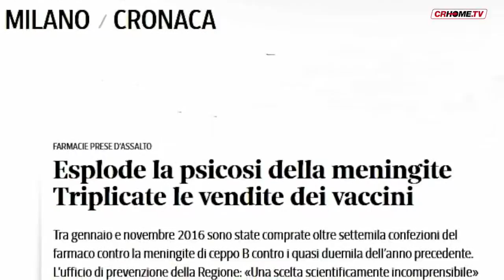TG CRHOME - EDIZIONE DEL 7-1-2016